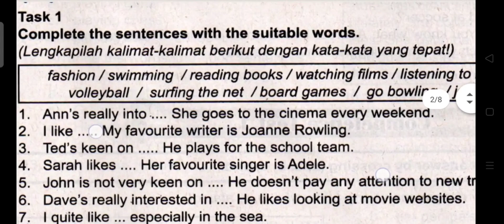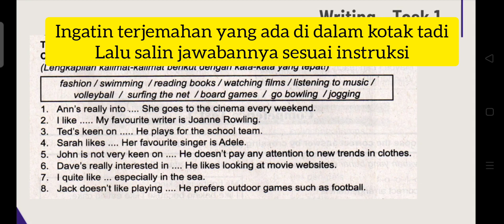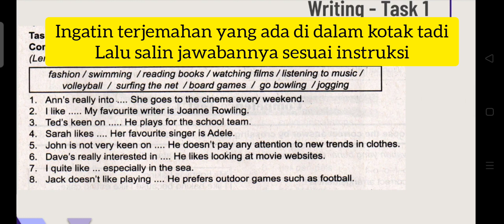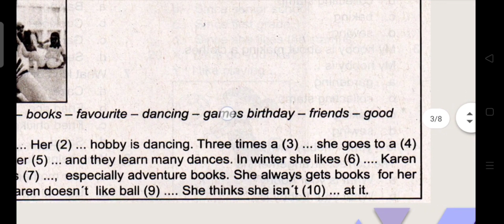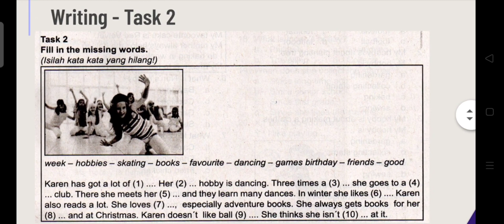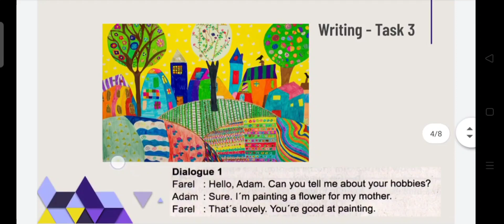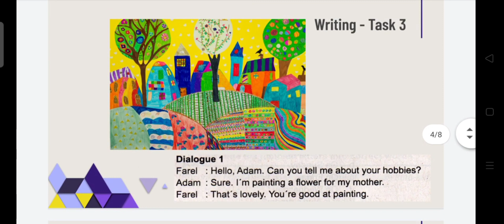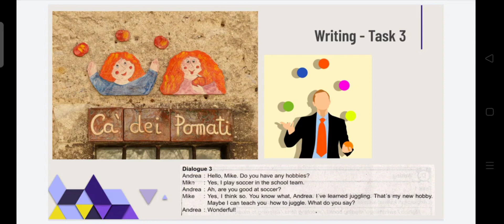2. Kelas 4